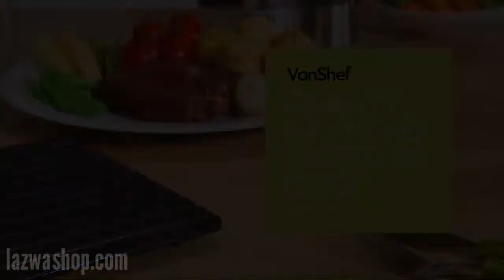Defrosting Tray - Pencair ajaib